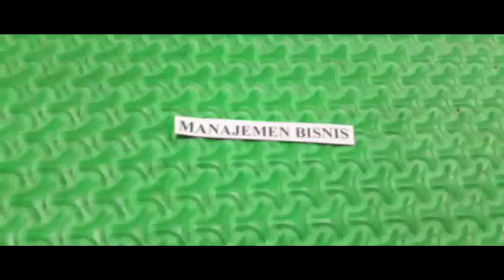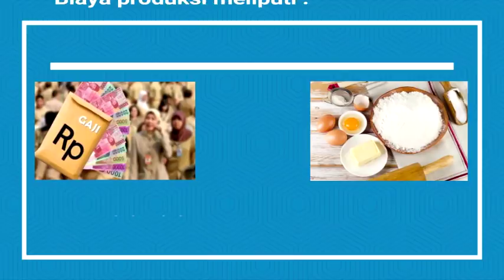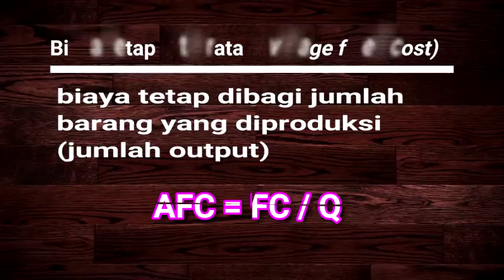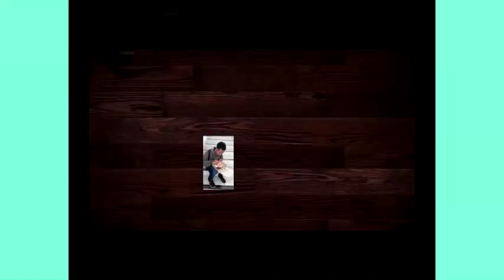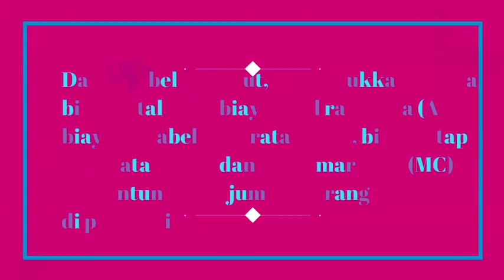BIAYA PRODUKSI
DESC : 1. PEMBUKAAN
   2. BIAYA
     PENGERTIAN BIAYA
     BIAYA TERBAGI MENJADI 2:
  - BIAYA EKSPLISIT
  - BIAYA IMPLISIT
   3. BIAYA PRODUKSI
      PENGERTIAN BIAYA PRODUKSI
     BIAYA PRODUKSI MELIPUTI :
  - BAHAN BAKU
  - PENUNJANG
  - PAJAK
   4. BIAYA TOTAL
     PENGERTIAN BIAYA TOTAL
     BIAYA TOTAL DIBAGI MENJADI 2 :
  - BIAYA TETAP
  - BIAYA VARIABEL
   5. RUMUS BIAYA TOTAL
   6. BIAYA TOTAL RATA-RATA :
     BIAYA TOTAL RATA-RATA
     BIAYA TETAP RATA-RATA
     BIAYA VARIABEL RATA-RATA
   7. BIAYA MARGINAL
   8. STUDI KASUS
   9. SOAL DAN APLIKASI

CREDIT : FILMORA DAN STOP MOTION

NAMA KELOMPOK : 1. HASBI ASH SHIDDIQY
  2. MAULIDA RAHMA FIINA